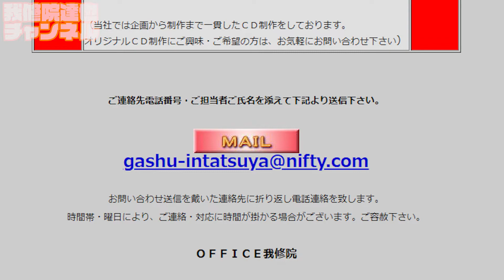そんなことある？ホールページは予想外の理由で更新がとまっていた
我修院達也ホームページはこちら